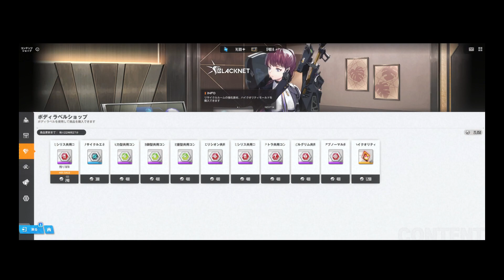【NIKKE】勝利の女神無課金勢その138巻✨エレグガチャをまわしてみたぁの巻✨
貯めた貴重なジュエルでエレグガチャをまわしたらまさかのぉSSR×2体✨
40連くらいまわしてあきらめてショップで交換いたしますたぁの巻！